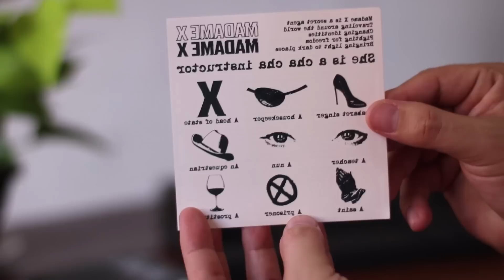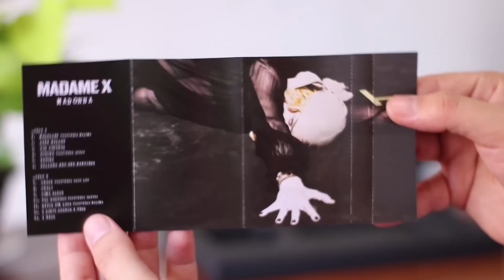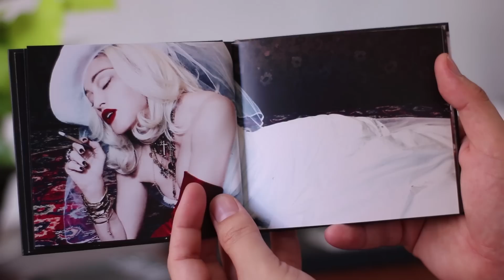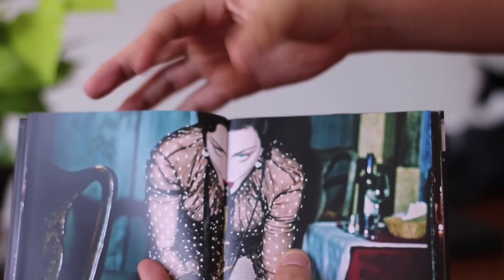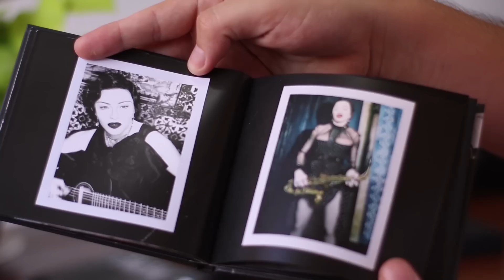Tirando da Caixa | BOX MADAME X - Limited Fan Box (Madonna)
Chegou mais uma edição de MADAME X aqui em casa, dessa vez o "fanbox" que veio com o CD Deluxe (2 CDs) com livreto de 32 páginas, uma Fita Cassete, Um vinil single de I RISE, um pôster duplo e uma cartela de tatuagens temporárias.

Vem comigo conferir detalhadamente cada item!

SIGA O CAFÉ!